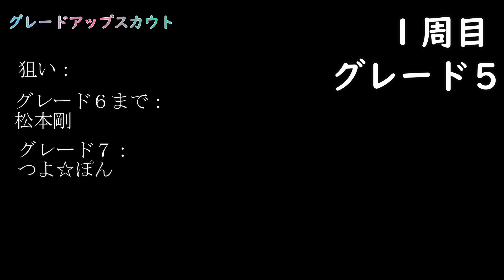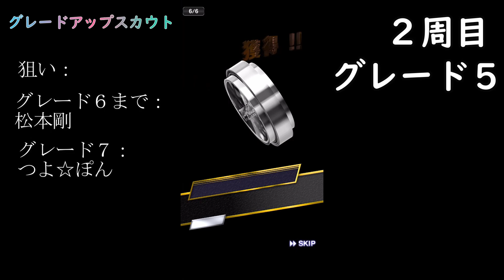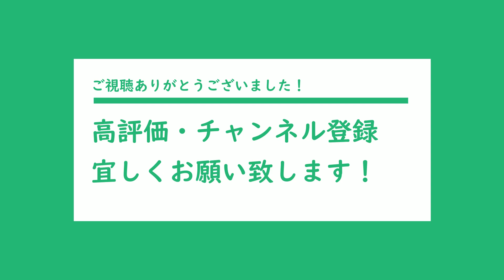12球団オーダーと純正オーダーを並行して作っているので、自チームを変えながらグレードアップスカウト引く【プロスピA】#19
グレード7で自チーム変え忘れてそのまま自チーム30%に勝ったこともあるので皆さんは気を付けましょう。